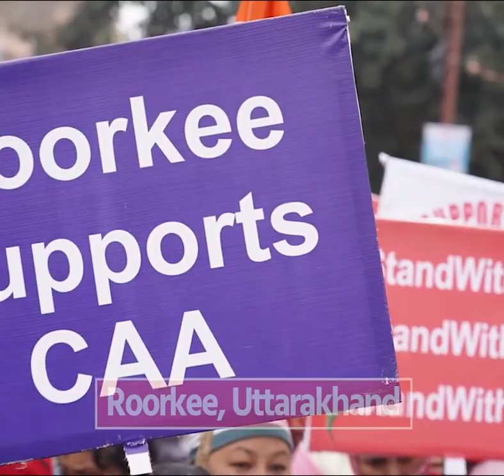देशवासियों के जज्बे को नमन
11जनवरी 2020